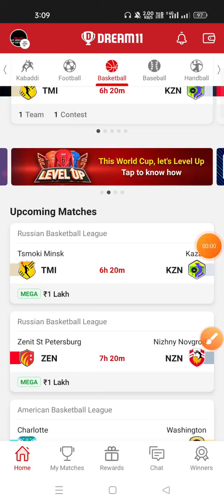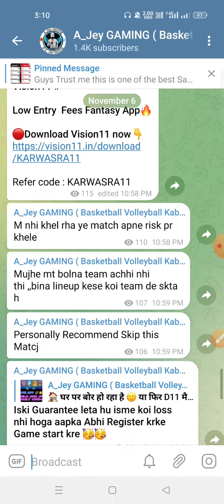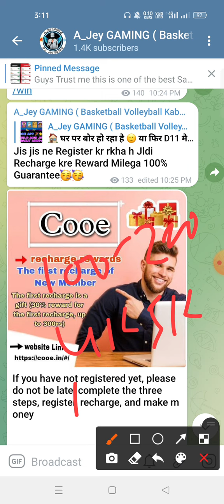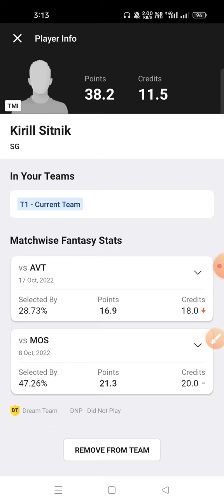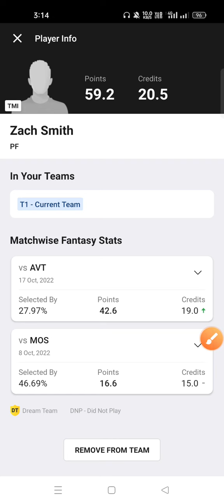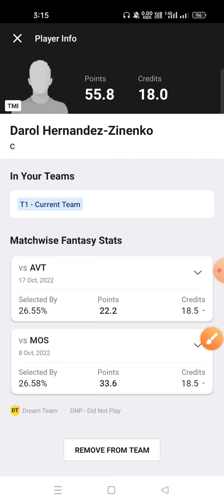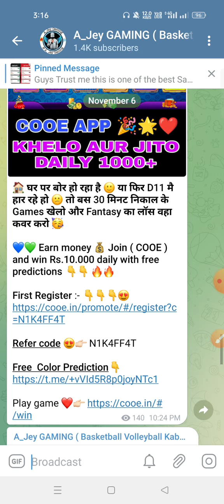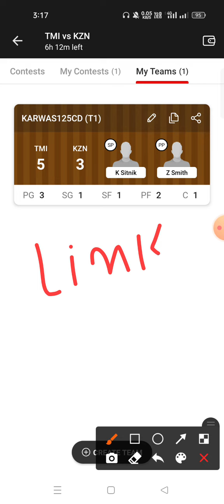TMI VS KZN Dream11 Prediction KZN VS TMI Dream11 Prediction Russian Basketball league 2022 🔥🔥